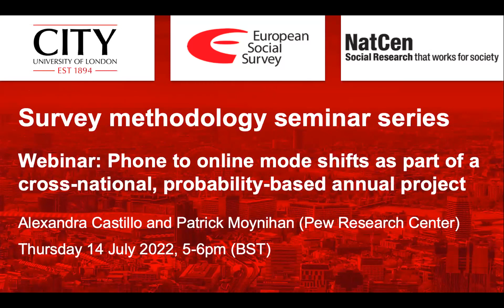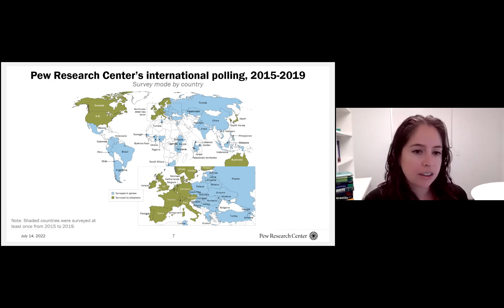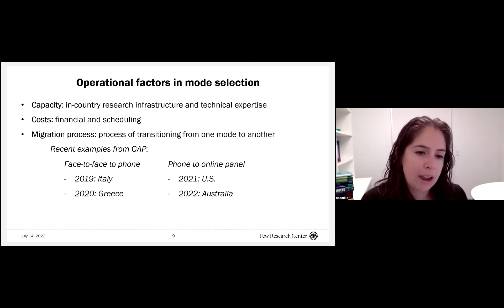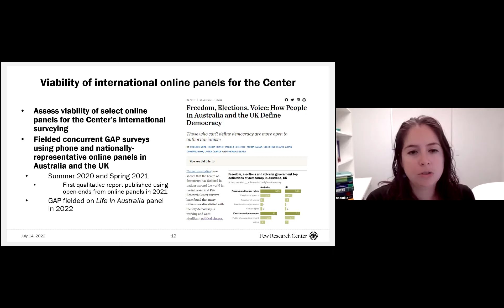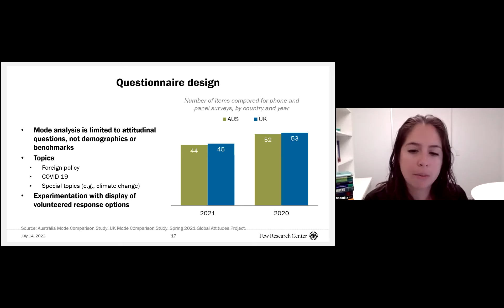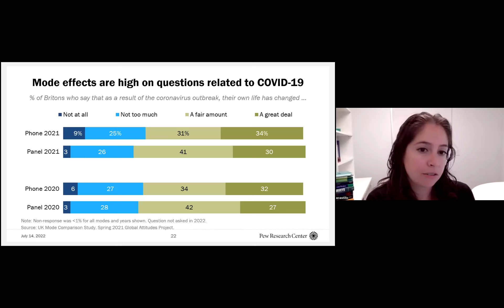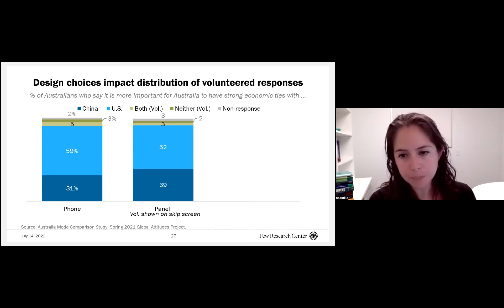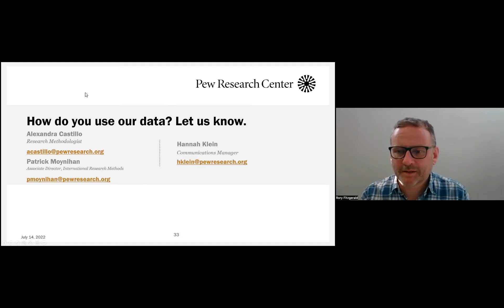Phone to online mode shifts as part of a cross-national, probability-based annual project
As part of our survey methodology seminar series - organised with City, University of London and NatCen Social Research - Alexandra Castillo and Patrick Moynihan (Pew Research Center) delivered a webinar on Thursday 14 July.

Pew Research Center has fielded the annual, cross-national Global Attitudes Survey for two decades, surveying publics in around 20 to 40 countries per year, relying on probability-based phone and face-to-face methods outside of the United States.

However, growing challenges with respondent accessibility, data quality, in-country capacity, cost concerns and - more recently - the global pandemic have spurred the Center to consider alternative modes of data collection for its cross-national projects, including the use of online probability-based international panels.

To assess the viability of this mode of data collection outside of the United States, including its comparability to long-term designs and estimates using interviewer-administered surveying, the Center explored select panels in parallel to our 2020 and 2021 waves of the Global Attitudes Survey and successfully fielded the annual Australia survey on a panel in 2022.

The Center’s approach in testing panels in 2020 and 2021 was to field simultaneous surveys, using our standard random-digit dial (RDD) computer-assisted telephone-interview (CATI) surveys for reporting, while fielding nationally representative, probability-based online panels for internal research.

The RDD questionnaire for each country was adapted for self-administered online completion with the goal of drawing comparisons between sample demographics and attitudinal measures. The panel questionnaires also include some experimentation, such as the display of volunteered response options and response option rotation. The results presented are based on multiple surveys conducted in Australia and the United Kingdom.

This presentation provided insight into the cross-comparability of results from these independent panels, considering sample performance, patterns in nonresponse and design experimentation.

Additionally, it considered how the cross-national mode change affects within-country trends: the differences in measurement across modes, such as scaled responses and item nonresponse; the comparability of sample composition across the phone and panel surveys; and, ultimately, the viability of continuing time-series estimates on specific measures using a different mode.

Finally, possible strategies to preserve cross-national comparisons for future rounds of this international project with face-to-face, phone and online data collection as options were discussed.

About the speakers:
Patrick Moynihan has been associate director of international research methods for over five years, providing methodological leadership across the Center’s cross-national projects.

Prior to joining the Center, Moynihan was the survey methodologist at the U.S. Department of State, assistant director of the Program on Survey Research at Harvard University and senior polling analyst at ABC News, continuing as an election night consultant as recently as the 2020 elections in the United States.

He served on the AAPOR/WAPOR Task Force Report on Quality in Comparative Surveys as well as the Standards Committee of the American Association for Public Opinion Research. Moynihan received his doctorate in sociology from SUNY Stony Brook.

Alexandra Castillo is a research methodologist in international research methods at Pew Research Center. She advises on complex sample design, survey implementation and data quality assessment for international projects across the Center.

Castillo received her doctorate in political science at the Ohio State University, where she specialized in comparative politics and political psychology.

She regularly presents at conferences, and she is a member of the American Association for Public Opinion Research (AAPOR), the World Association for Public Opinion Research (WAPOR) and the European Survey Research Association (ESRA). Alexandra was the 2021 Secretary/Membership Chair of DC-AAPOR.